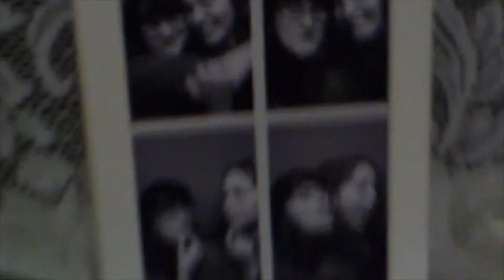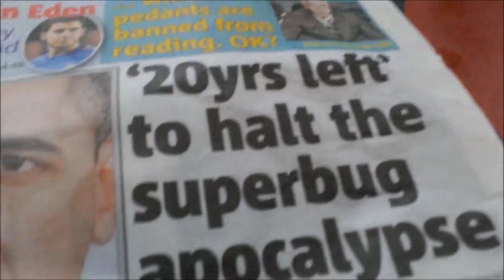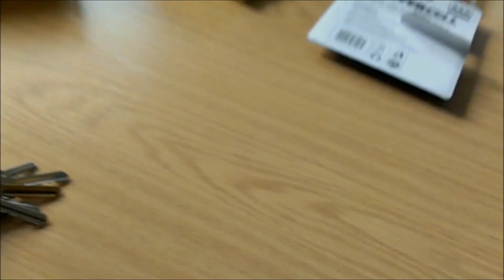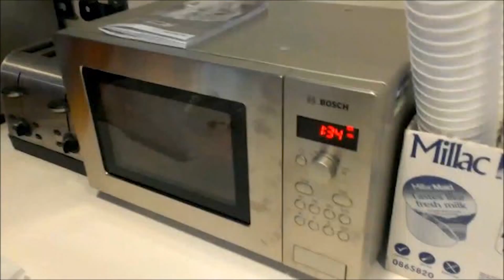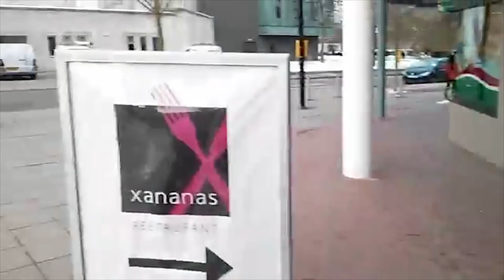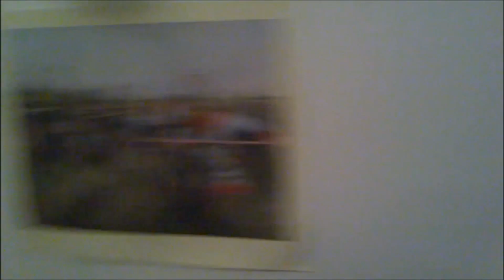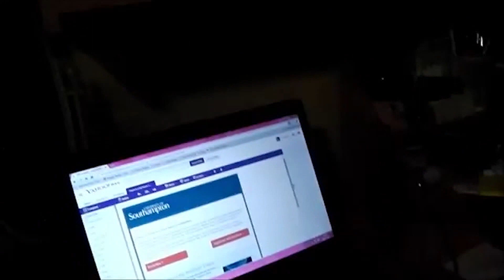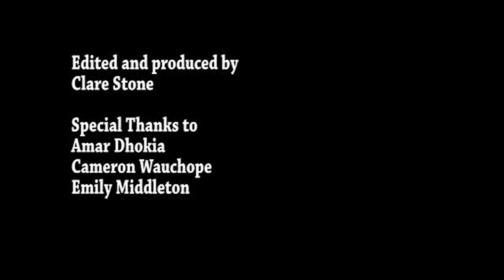Warwick In A Day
A user-generated documentary inspired by Ridley Scott and Kevin Macdonald's 2010 film experiment Life in a Day. Compiled from raw footage shot by staff and students on Friday January 25, 2013, WIAD captures the varied lives linked to the University of Warwick campus.